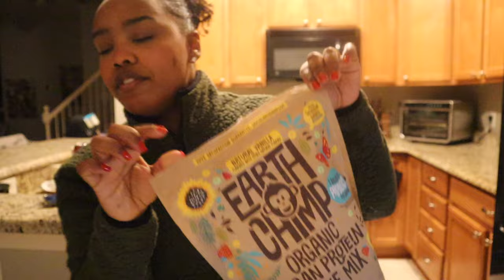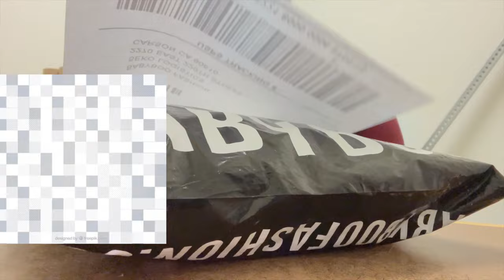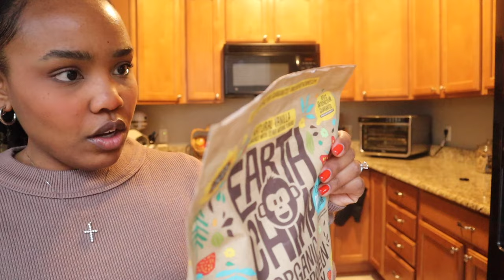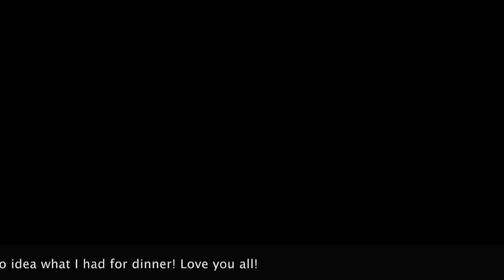DAYS IN MY LIFE: new office tour, changing my name, positive self talk, workouts etc.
Amazon Storefront